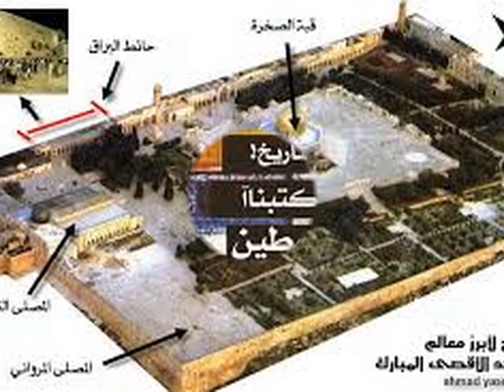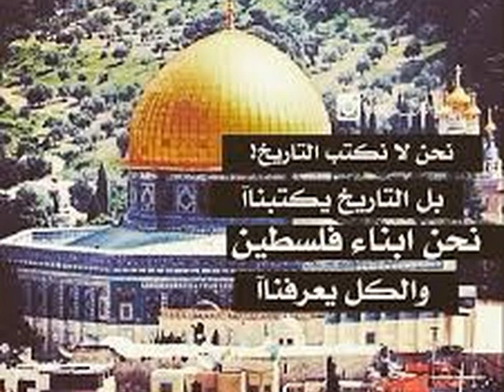ড. মুফতী আব্দুল মুকিত আযহারী, আল-আকসা মসজিদের ইতিহাস-১৪-د عبد المقيت الأزهري- تاريخ الأقصى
ড. মুফতী আব্দুল মুকিত আযহারী, আল-আকসা মসজিদের ইতিহাস-১৪(ব্রিটিশদের চিরাচরিত বিশ্বাসঘাতকতা, ইহুদীদের গণহত্যা ও হত্যাযজ্ঞের নায়ককে নোবেল পুরস্কার এবং আরব ও মুসলমানদের মৌনতা)الدكتور المفتي عبد المقيت الأزهري- تاريخ المسجد الأقصى -مجزرة اليهود في مسلمي دير ياسين وتكريم بيجن بنوبل